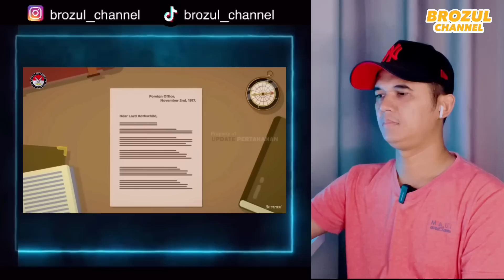HEBOH‼️ TERNYATA BEGINI PANDANGAN MILITER INDONESIA DI MATA lSRAEL BENARKAH ??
✅  UPDATE PERTAHANAN

◽ PENAFIAN:
Saluran Youtube *BROZUL CHANNEL* tidak akan bertanggungjawab terhadap apa-apa komen dan respon penonton. Kami berpendapat adalah tidak menjadi kesalahan untuk penonton memberikan pandangan selepas menonton video ini selagi ianya tidak menyentuh sensitiviti dan tidak melanggar perlembagaan atau undang-undang mana-mana negara yang terlibat. Justeru itu kami berharap agar pihak penonton dapat mengawal emosi dan menjaga laras bahasa yang digunakan serta menjaga adab kesopanan  dalam setiap penulisan komentar atau kata-kata yang dituturkan. Berikan komentar yang membina, positif, bernas dan bertolak ansur. Kami tidak dapat memantau semua komentar anda. Setiap komentar anda adalah tanggungjawab anda sendiri.   Sekian wasalam